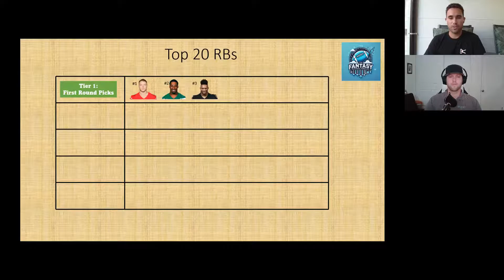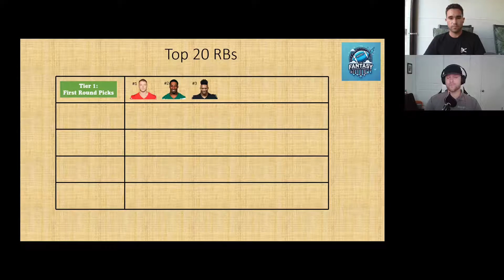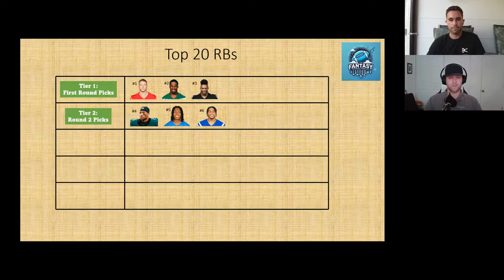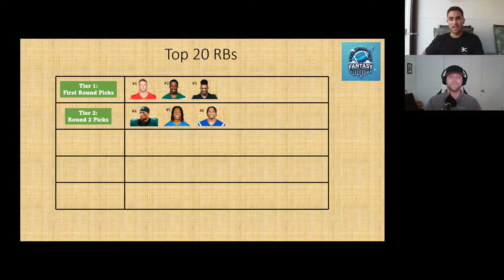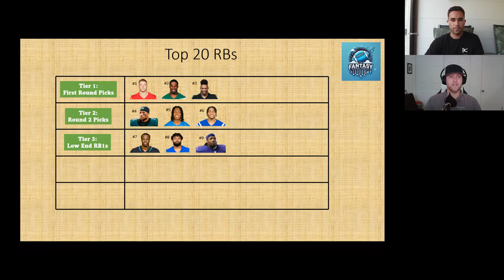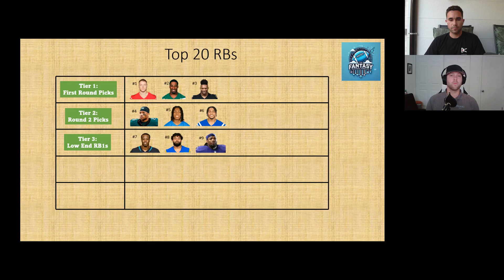Top 20 Fantasy Football RBs for 2024 | Tier Rankings & Analysis | Part 1 of 2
"Welcome to Part 1 of our Fantasy Football 2024 series! 🏈 In this episode, we break down the top 9 running backs (RBs) for the upcoming fantasy football season, organized into three distinct tiers.

🔝 Tier 1:
Christian McCaffrey - San Francisco 49ers: The undisputed #1 RB from last year and the top choice for this season.

Breece Hall - New York Jets: With a strengthened offensive line and a healthy Aaron Rodgers, Hall is set for a big year.

Bijan Robinson - Atlanta Falcons: Under a new head coach and with Kirk Cousins at QB, Robinson is poised for a breakout season.

💪 Tier 2:
4. Saquon Barkley - Philadelphia Eagles: Joining a strong offense and the best O-line of his career.

5. Jahmyr Gibbs - Detroit Lions: After a strong finish last season, Gibbs faces some competition but remains a top talent.

6. Jonathan Taylor - Indianapolis Colts: No backfield competition and goal-line opportunities, despite a rushing QB.

🔥 Tier 3:
7. Travis Etienne - Jacksonville Jaguars: Finished #3 last year and is set for another heavy workload.

8. Kyren Williams - Los Angeles Rams: A dominant performer last year, but with injury concerns and backfield competition.

9. Derrick Henry - Baltimore Ravens: Moving to a better situation with potential league-winning upside at his ADP.

Chapters:

00:00 Introduction
00:40 McCaffrey
02:28 Breece
04:05 Bijan
05:45 Saquan
08:02 Gibbs
10:50 JT
13:17 Etienne
17:19 Kyren
20:27 Henry